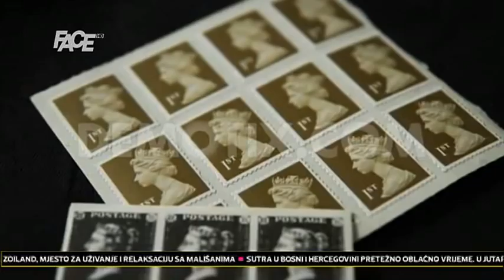Face Proljeće - 6. 5. 2015.